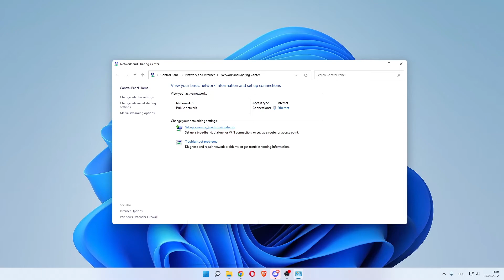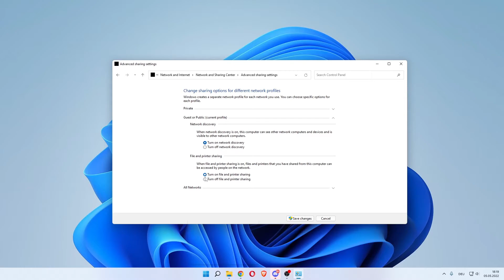Fix Remote Desktop Error Code 0x104 on Windows 11/10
Remote Desktop Protocol is a built-in Windows utility that you can use to access computers over the same or different networks without having physical access. This is useful as you are allowed to control the target system using a few clicks from your office or home. There are tons of third-party RDP utilities out there. The built-in RDP might not “really” be the best off of them; most users still prefer to use it. Of course, there are some issues with it as well, like any other software. The one we are going to discuss in this tutorial is the error code 0x104.

This error message pops up when you are trying to connect to the target system on the same or a different network. The error message states “We couldn’t connect to the remote PC because the PC can’t be found. Please provide the fully-qualified name or the IP address of the remote PC, and then try again”. This can be due to your DNS settings, network discovery options or occasionally, the Windows defender firewall privacy settings.

A number of users have reported seeing the Remote Desktop error 0x104 on Windows 10. In some cases, the connection works only when both of the computers are very close to each other.

This can be an extremely frustrating problem, as many people around the world need to access their work servers remotely and they use this feature to collect or access data from the company they work at.

In some other cases, users that have tried connecting to their remote servers have also observed their Internet connection fails.

Issues addressed in this tutorial:
we couldn't connect to the remote pc error code 0x104
we couldn't connect to the remote pc error code 0x204